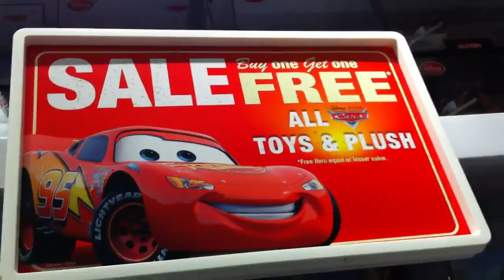MrSenCTVT's Quick Haul Video - CARS 2 Vehicle CHASE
My Family and I were Out at the Mall and the Little Master and I decided to Check Out the Disney Store. See for Yourself what We Found. Thanks Again for Watching. Take Care Now and God Bless.